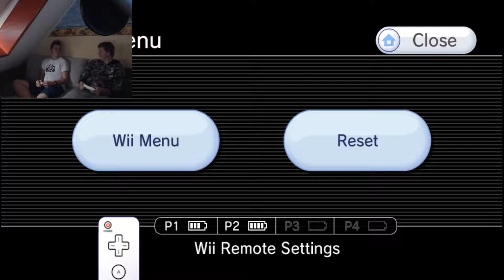Inazuma Eleven Strikers (2019 Serie) #5 Met Erik-Jan